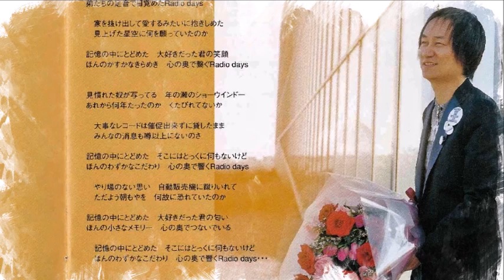天野さん 2005年2月の生声(後編) ／ スタジオでの生演奏もあり♪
NSPゲスト出演！
坂崎さんの K's TRANSMISSION
リクエストに応えて「さようなら」を生唄で♪

　それにしても...
 「残像」だけは　未だに 涙なしには聴けない...

M4：さようなら(スタジオ生演奏) 5:07
M5：残像  15:11
M6：Radio days  25:46